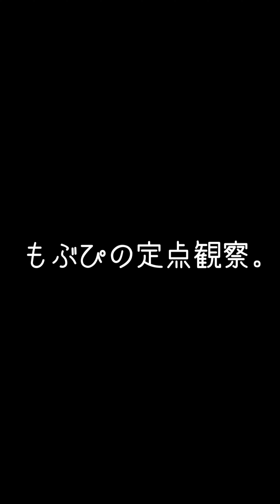2024/04/06CDCBOX『鈴木Mob.お誕生日前前前前夜祭！』03【推しカメラ】鈴木Mob.にっぽんワチャチャ